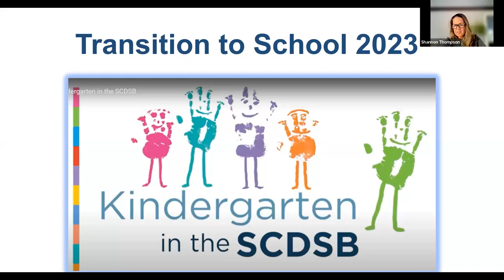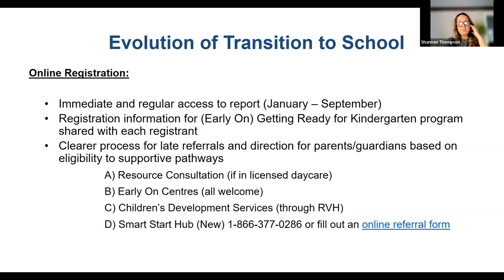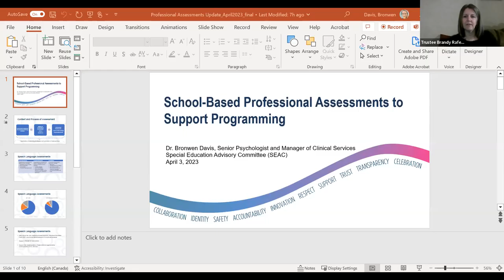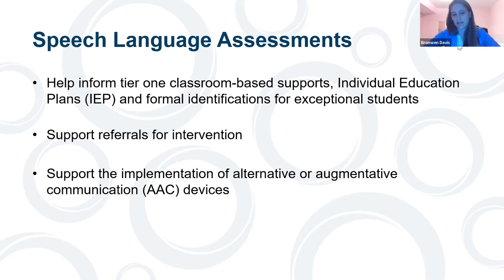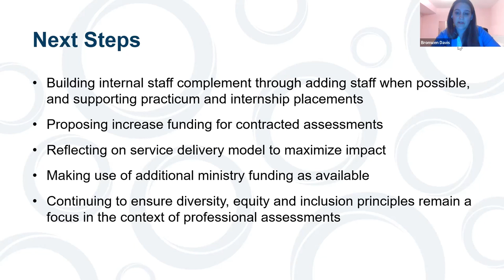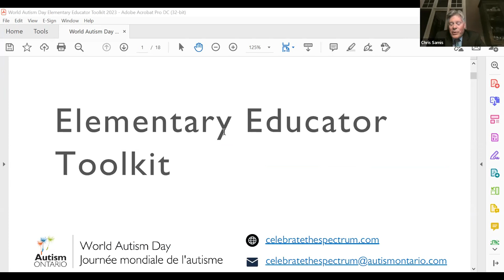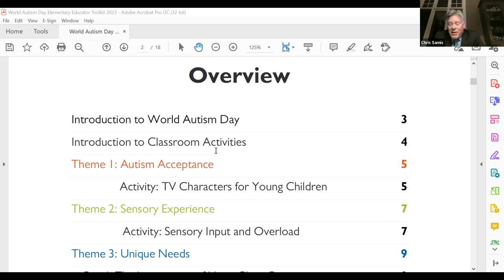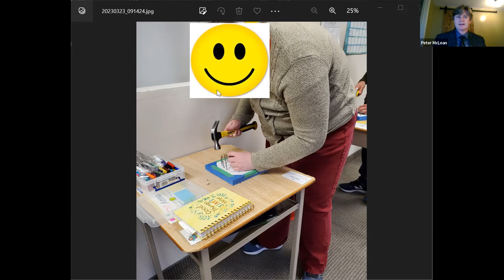SEAC 2023 04 03